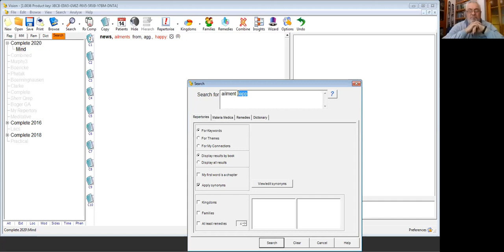Психика и сома с точки зрения теории миазмов. Беседа 12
На что готов пойти наш организм в процессе адаптации ради сохранения своей целостности? Взаимосвязь психики и сомы через глубинное понимание миазматических воздействий.

Подтверждая наглядными примерами, доктор Викулов демонстрирует практическое применение миазматической палитры в ходе индивидуализации клинических картин.
Присоединяйтесь к процессу более глубокого погружения в тему.

Александр Викулов, врач-гомеопат, член кураторского отдела  гомеопатической онлайн клиники Горячая линия Via Homeopatica.

Роман Бучименский, классический гомеопат, специалист по холистической медицине (MSc, IACH, RCHom), основатель и руководитель гомеопатической онлайн клиники Горячая линия Via Homeopatica.

💕 Вам было интересно? Будем благодарны за поддержку Проекта!
Реквизиты для переводов:
👉Сбербанк
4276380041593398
👉Тинькофф Банк
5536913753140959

Присоединяйтесь, чтобы узнавать обо всем первым:
- группа "Гомеопатия, холистическая медицина и коронавирус" с Горячей линией